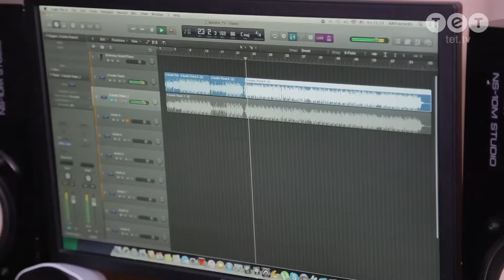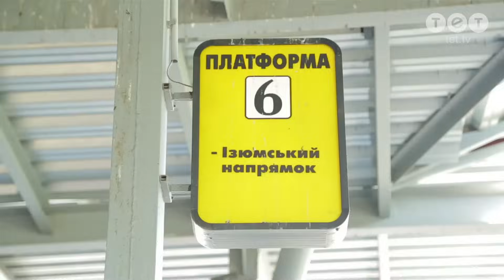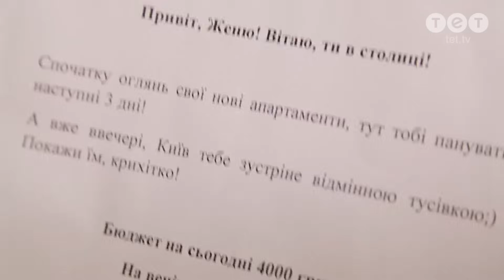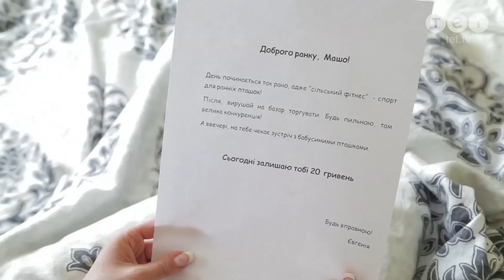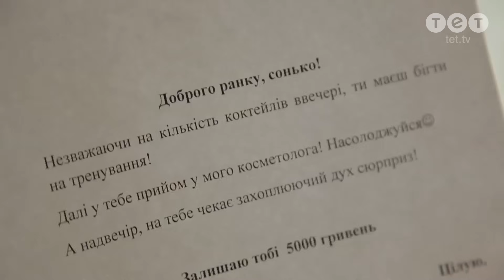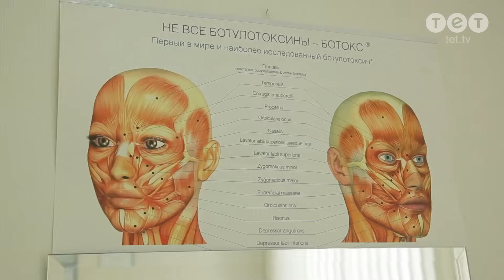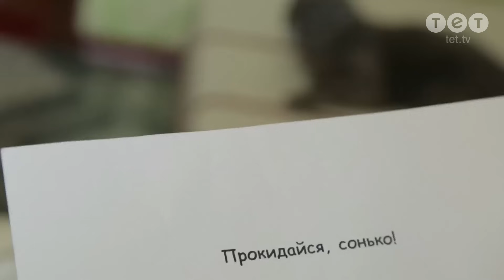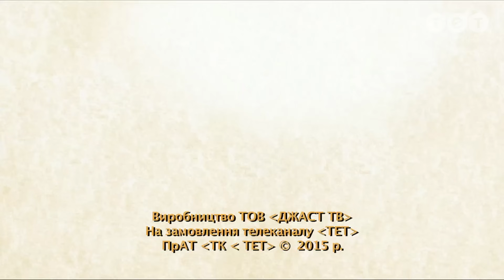Барышня - Крестьянка. Выпуск 85. Рассинская Маша и Глазенко Женя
Рассинська Мария живет в центре Киева в двухкомнатной квартире. Барышня пишет песни для продажи, но уже несколько лет займается вокалом и планирует покорять большую сцену. Ездит на собственном авто с водителем и ни в чем себе не отказывает. Крестьянке глазенки Евгении из Изюма 25 лет. Девушка живет с мужем, 8-летним сыном и 6-летней дочерью в трехкомнатном доме. Зарабатывает семья на продаже овощей с собственного огорода.